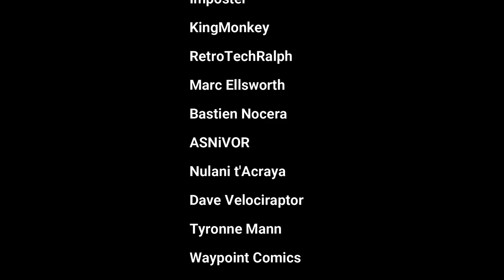Film Guffs - Bait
A story of the terrors of shopping in Lidl